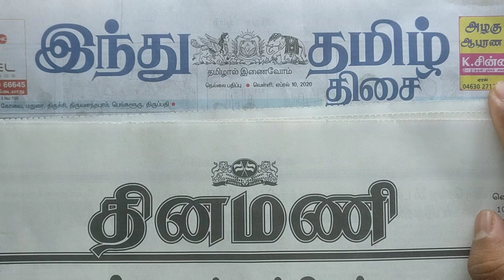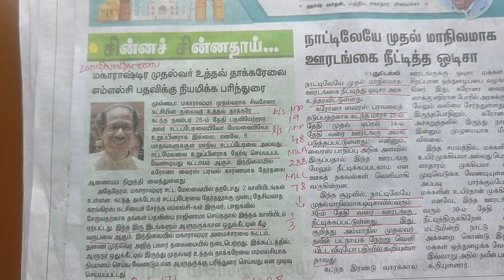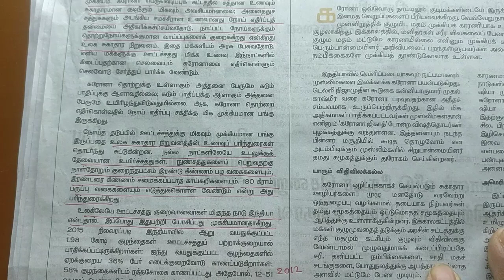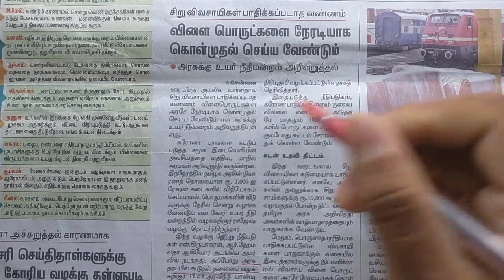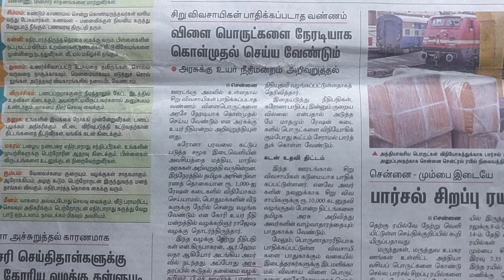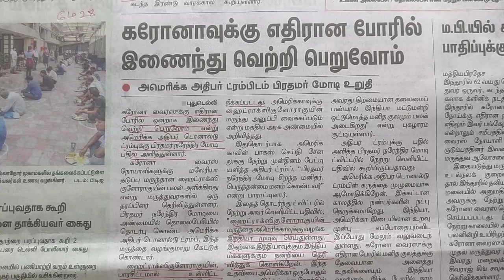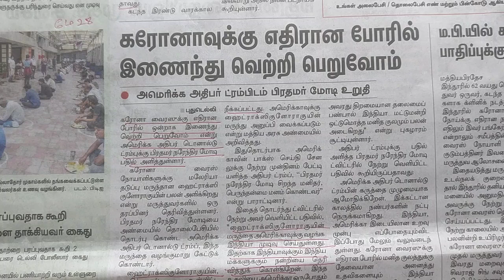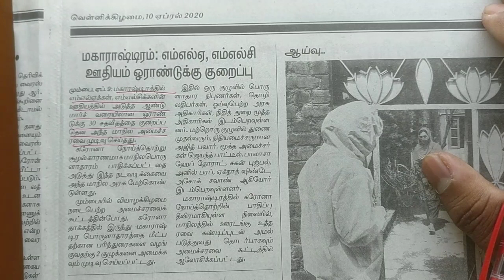நடப்பு நிகழ்வுகள் 10/04/2020 || current affairs 10/04/2020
தினமணி மற்றும் இந்து தமிழ் திசை
future spark